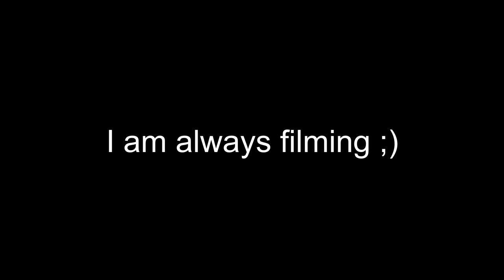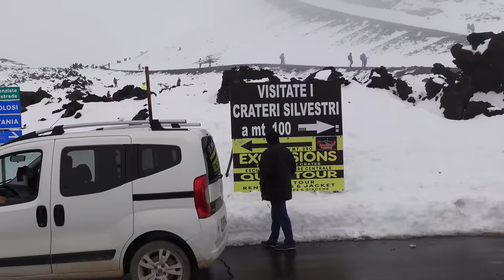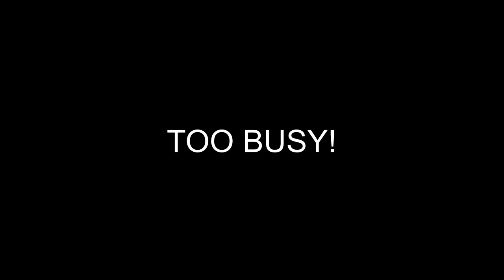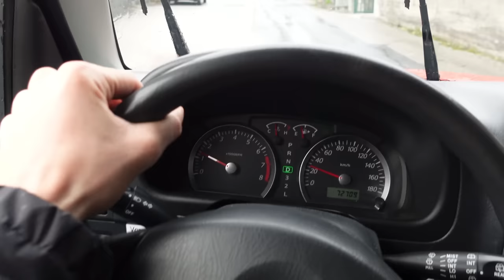Stuck in traffic on a Volcano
The plan was to drive up to the volcano, walk a bit, see the craters and maybe take the gondola or make a tour but I didn’t expect it to be this busy up there. Even if the weather wouldn’t have changed to snow and rain, I don’t know if it would have been what I imagined. I guess it’s just that time of the year where the Italiens wanna enjoy the weekend in the snow. Anyway, how did you like the Italian drivers orchestra?;)

Thanks to my Patrons:
Maree
Petr Skalsky
Fixento
Matthew Coleman